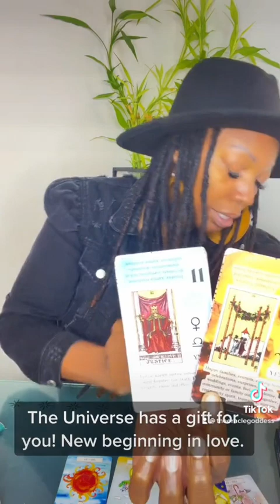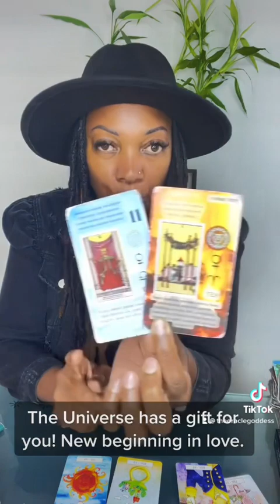The Universe has a gift for you! A New beginning in love!